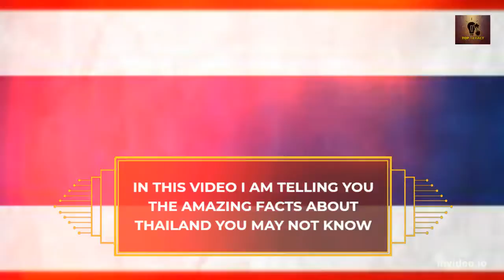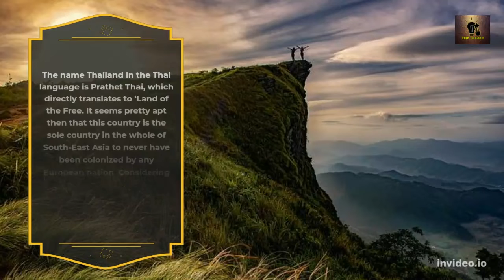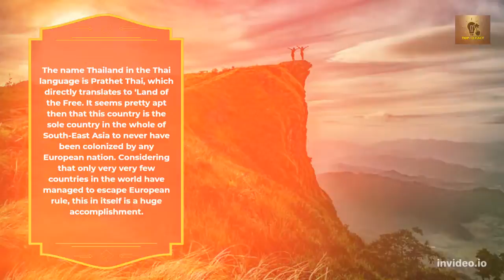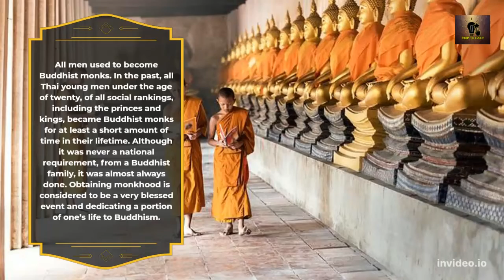TOP 10 THAILAND FACTS| AMAZING FACTS ABOUT THAILAN|10 Things You Didn’t Know About Thailand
THE TOP 10 FACTS PROVIDE YOU THE BEST INFORMATION IN THE WORLD. IT PROVIDES YOU THE BEST KNOWLEDGE OF DIFFERENT FIELDS. AMAZING FACTS SOME PEOPLE MAY NOT KNOW.